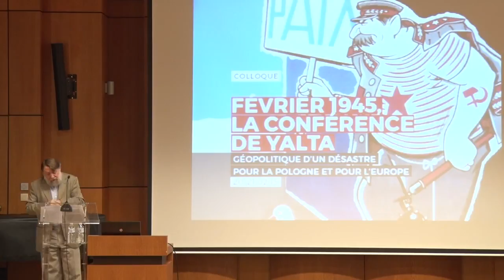Le PCF en 1944 45, suite aux discussions Thorez:Staline au Kremlin de novembre 1944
Stéphane Courtois
21/02/2015